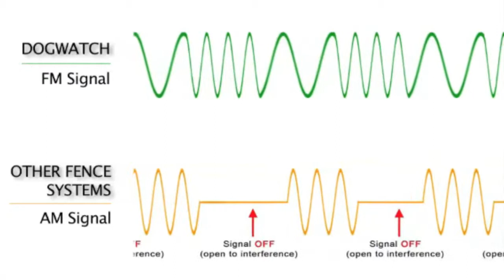DogWatch® of Alaska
Learn more about DogWatch Hidden Fences from Tony Lawrence of DogWatch of Alaska. for more information.